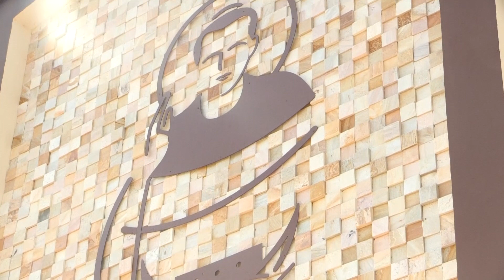Rezando com Maria - Mistérios Dolorosos